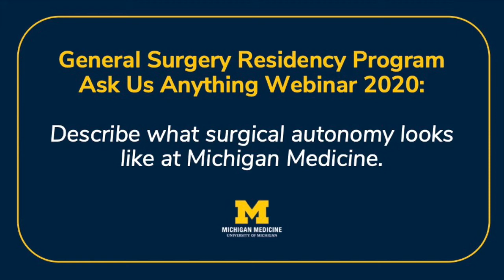General Surgery Residency Ask Us Anything: Surgical Autonomy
Dr. Cali Harbaugh, general surgery chief resident, discusses surgical autonomy at the Michigan Medicine General Surgery Residency Ask Us Anything Webinar on August 6, 2020.